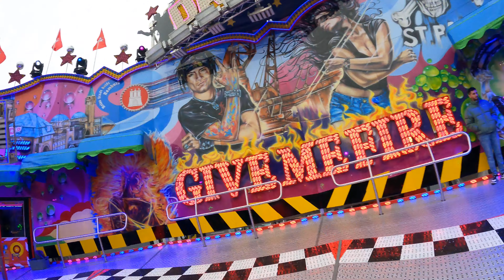Dom Dancer - Rasch (Onride) I Hamburger Frühlingsdom 2024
Ein Onride vom Dom Dancer in Hamburg ;)

Fahrpreis: 4,50€